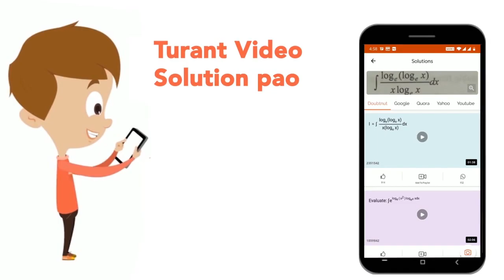Give the principle of working of venturimeter. Obtain an expression for volume of liquid flowing...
Give the principle of working of venturimeter. Obtain an expression for volume of liquid flowing through the tube per second.
Class: 11
Subject: PHYSICS
Chapter: PROPERTIES OF MATTER
Board:CBSE

👉 Have Any Query? Ask Us.